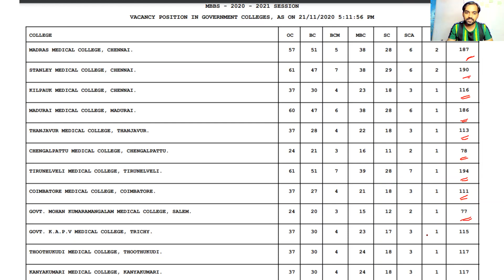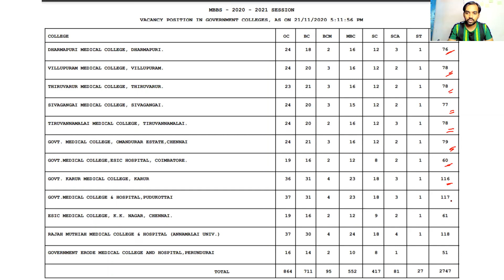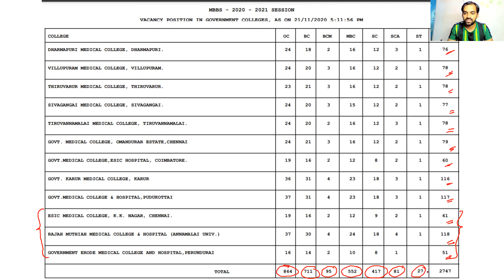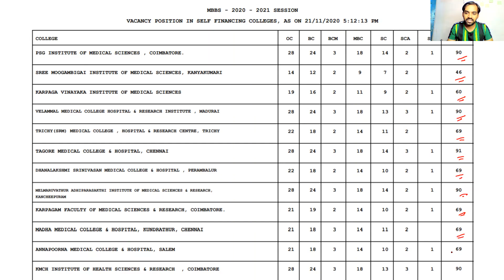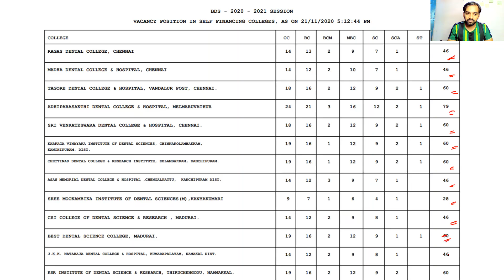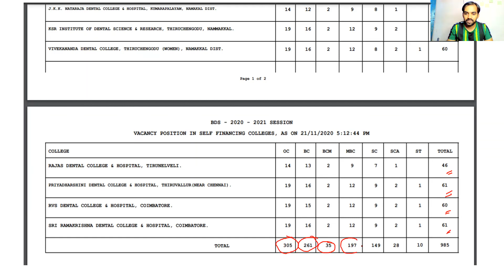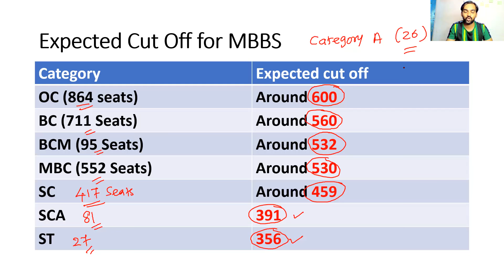Most Expected Cut off | Seat Matrix | Tamil Nadu Medical Counselling 2020 | NEET Latest News Tamil